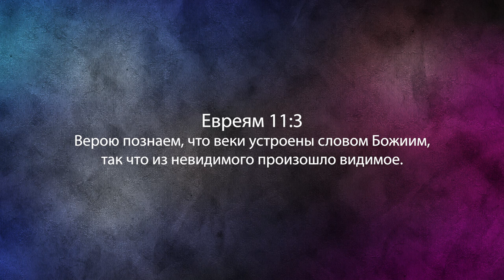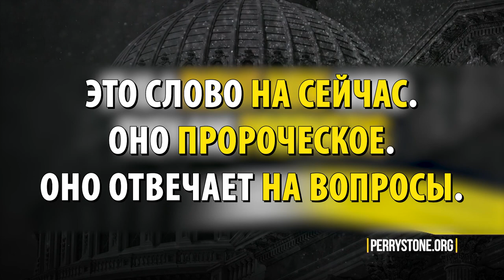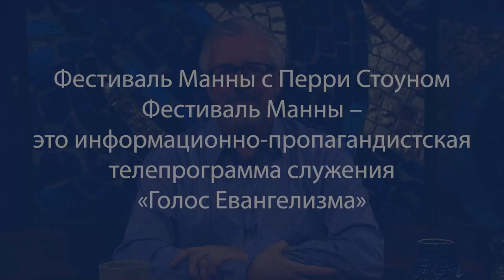БИБЛЕЙСКИЙ ОТВЕТ НА ПРИШЕЛЬЦЕВ И НЛО. «Фестиваль Манны» (1097)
За 46 лет за кафедрой Перри Стоун ни разу не учил о библейских ответах на веру в НЛО и пришельцев. Послание в этом выпуске – первое в своем роде.

Служитель решил затронуть эту тему, потому что правительство США публикует секретные данные, которые у них были – фото, видео и свидетельства военных, пилотов и капитанов – о странных неопознанных летающих объектах.

Послание к Евреям 11:3 гласит: «Верою познаем, что веки» – или миры – «устроены словом Божиим, так что из невидимого произошло видимое». Иными словами, мы не видели этого, но Бог сотворил из ничего всё, что мы знаем.

Каков же библейский ответ на пришельцев и НЛО? Узнайте в программе прямо сейчас.